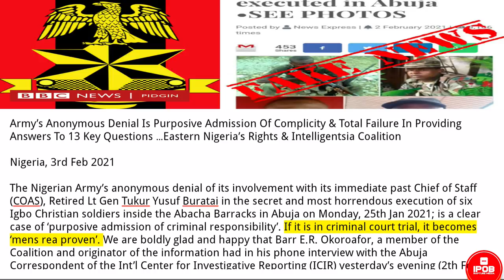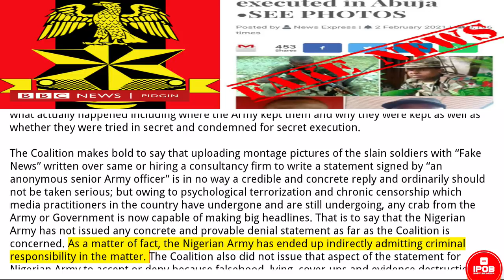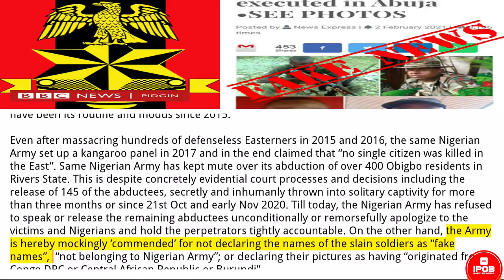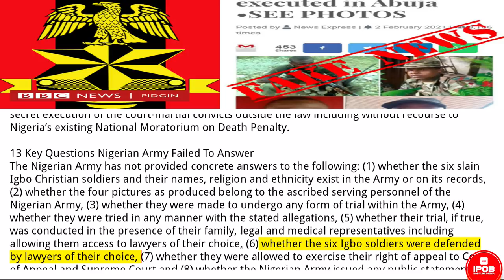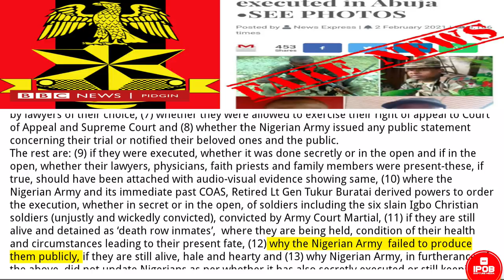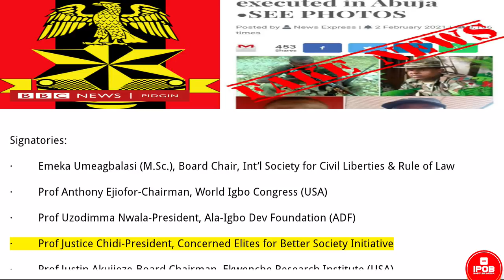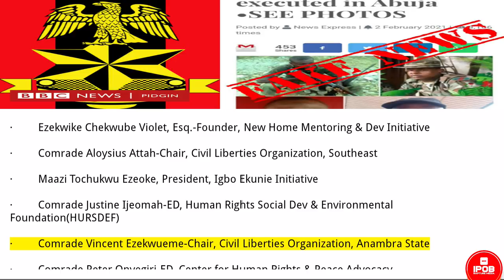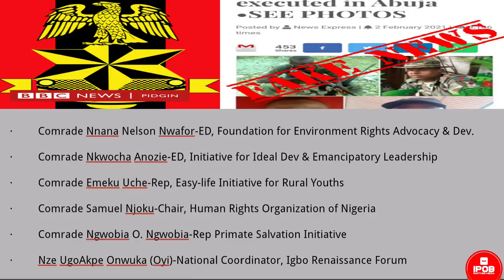IRM: Nigeria Army Stamp "FAKE NEWS" On Execution Story Of Six Igbo Soldiers In Northern Nigeria.